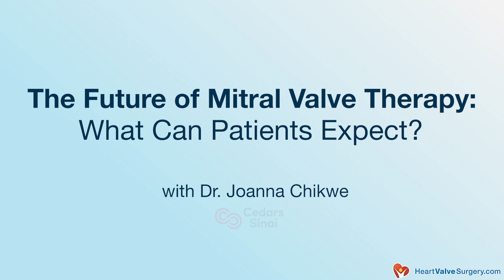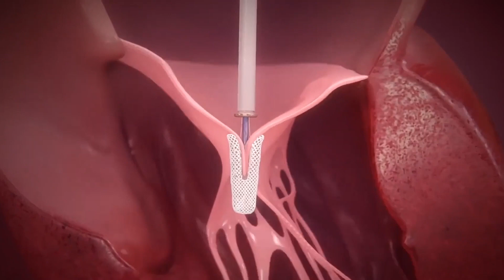Mitral Valve Awareness: The Future of Mitral Valve Therapy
- New medical advances are having a profound impact on the treatment of mitral valve disease using traditional, minimally-invasive and non-invasive therapies.  As a result, patients remain interested and excited to learn the latest innovations specific to mitral valve disease treatment.

For that reason, we interviewed Dr. Joanna Chikwe, the Chair of Cardiac Surgery at Cedars-Sinai Medical Center, about the past, present and future of mitral valve therapy.

Key questions answered by Dr. Joanna Chikwe include:

1. What is the major advance in the treatment of mitral valve disease during the past 10 years?

2. How are medical innovations and new therapeutic techniques impacting the safety, durability and outcomes of mitral valve disease procedures?

3. From the patient perspective... How are the latest medical break-throughs in mitral valve surgery impacting the patient experience?

4. How will new medical devices - for both surgical and transcatheter therapies - expand the treatment of mitral valve disease in more frailer and sicker patients?

5. What role will clinical trials and patient registries play in the future of mitral valve therapy?